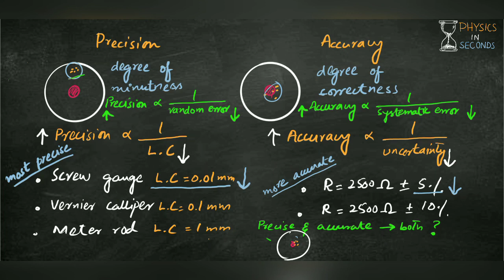Precision and Accuracy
In this video we explained precision and accuracy. Also their dependence on least count and uncertainty